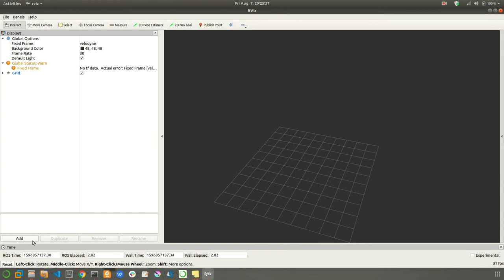How to visualize Velodyne point-cloud data in ROS RVIZ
The video demonstrates how to visualize Velodyne Point Cloud data from Velodyne 64E.